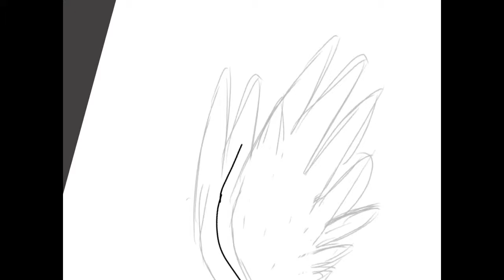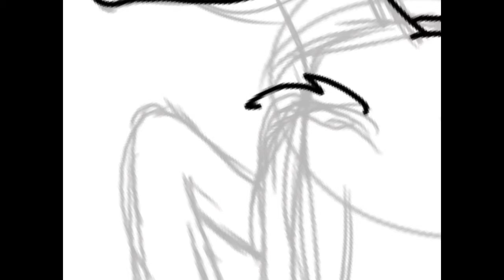FanArt of Epic V (MLP)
Im sutch big fan of Epic V and then a wanted to draw her. Im one of her fans so Enjoy the fanart!